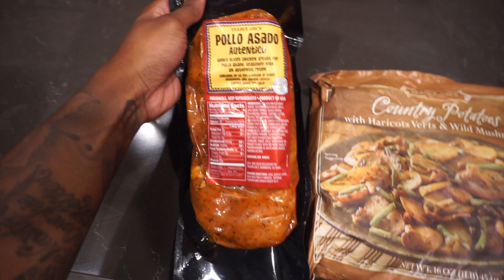HOW TO LOSE 15lbs IN 6 WEEKS: Part 1 Full day of eating!!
Join me for the next 6 weeks as I work towards dropping 20lbs of fat! I will be sharing my exact meals as well as my workouts each week!

This video is not sponsored | Thank you for supporting myself, and my channel as I work on creating the best content for you all ♡